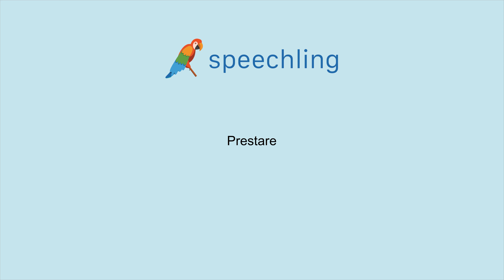How to say "Lend" in Italian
Male Voice:
Prestare

Female Voice:
Prestare

Male Voice Translation:
Lend

Female Voice Translation:
Lend